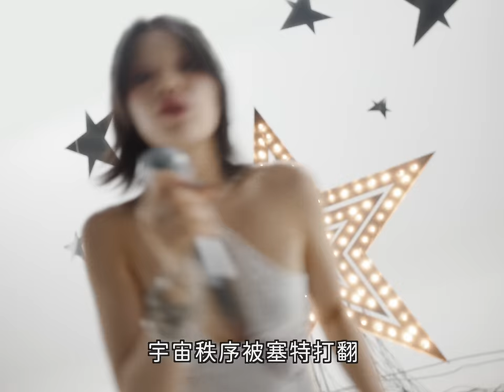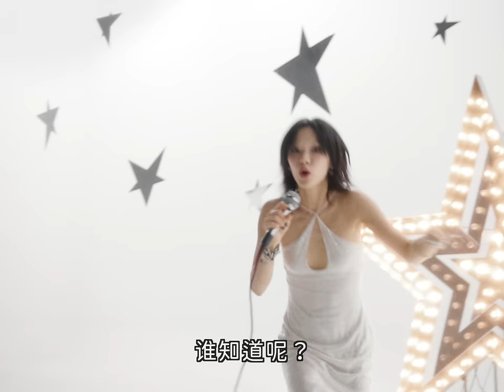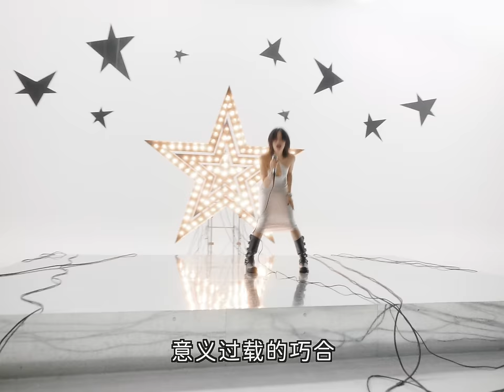Lexie Liu - FORTUNA (Performance Video)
FORTUNA
(命运)

I’ve been wasting all my time just tryna get it over with
I need my peace of mind
空洞眼球转一转
(Aimless eyes roll around)
有什么故事诉说呢
(What’s the story to tell?)
好烦恼
(Ughhhh!)

宇宙秩序被塞特打翻
(Orders of the universe turned over by Setekh)
纷乱和厄运降临后
(After turmoil and calamity befell)
结束游戏醒来
(Game over to wake up)
阿努比斯
(Anubis)
带我去往新生再次闪烁的星光
(Take me to the gleaming starlight of another rebirth)

Now I know that tengo que controlarme
(I gotta control myself)
Self-aware, gotta use it for discerning
Me maté（it killed me）, overthinking in a rational way
Puedo huir de mi misma, ya lo sé
(But I know that I can run away from myself）

意义过载的巧合推我随命运之轮转动
(Serendipity of overloaded meanings steers the Wheel of Fortune)
Anywhere it takes me I’ll get home (Trust me Imma get home)
想要幸运永伴我左右
(Wish fortune would always stay by my side)
短暂降临 瞬间就离场
(Here for a second, gone the next)
无法看清 伟大的理由
(Unable to discern the reason for greatness)
以命运之名
(In the name of Fortuna)
骗过我小小大脑
(Have my little mind hoaxed)

Fortuna!
Fortuna!
Fortuna!

假A.D.H.D 深夜犯
(Pseudo A.D.H.D hit late in the night)
没熬过早睡的夜晚4AM就醒来
(Turn in early, 4AM yet I’m awake)
潜意识深水区
(Subconscious under Superego)
不再是幻象 都怪那月亮当空
(No longer illusional, it’s all the Moon’s fault!)

亚瑟梦境中的国王
(In King Arthur’s Dream)
强大富裕又健壮坐在巨轮顶端狂妄
(A king is powerful, rich and strong, egoistic atop the Wheel)
Fortuna轻巧转动轮盘
(Fortuna took her tender spin)
国王被碾碎埋藏
(Crushed the king, buried the dream)
Who knows？

R.O.T.A T.A.R.O  O.R.A.T T.O.R.A A.T.O.R
ROTA TARO ORAT TORA ATOR
(The Wheel of Taro Speaks the Law of Ator)

Fortuna!
Fortuna!
Fortuna!

Lyrics: 刘柏辛 Lexie Liu
Producer: 刘柏辛 Lexie Liu / 火星电台 RadioMars
Arrangement/ Programming: 火星电台 RadioMars / 刘柏辛 Lexie Liu
Backing Vocals Arrangement: Bekuh BOOM / 刘柏辛 Lexie Liu
Recording Engineer: 刘柏辛 Lexie Liu / 唐雅 Ya Tang
Mixing Engineer: Dave Russell
Mastering Engineer: Chris Gehringer at STERLING SOUND
Executive Producer: 刘柏辛 Lexie Liu / Niko
Translated by: Jeremy Z Qin / Cuilin Chen / 刘柏辛 Lexie Liu
Spanish Proofreading：Viktoria Zhong
Copyright：刘柏辛工作室 / 泥鞋文化 Nixie Music

Director: 秦梓铭 Jeremy Z. Qin